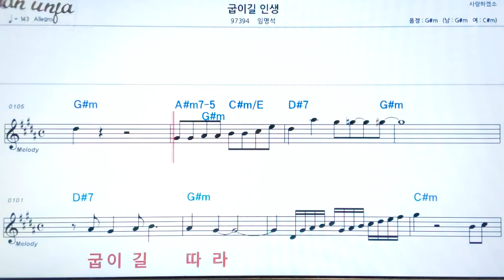굽이길 인생/임명석👍악보, 기타 코드,가사,Karaoke*가라오케 반주